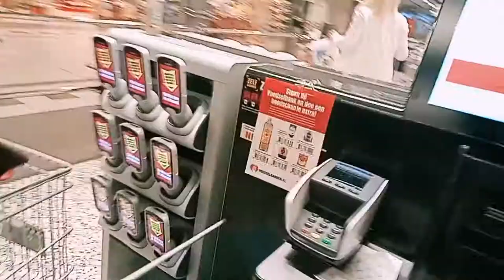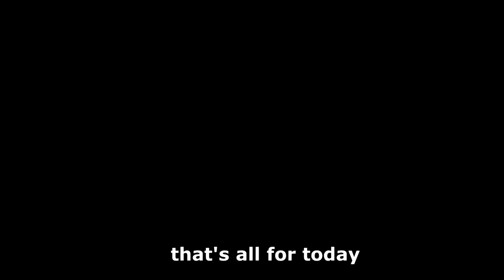GROCERY SHOPPING IN AMSTERDAM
This video shows the way of "how dutch people do their groceries". It also has a tour of some tourist spots in Amsterdam near our house. I hope you enjoy this video.